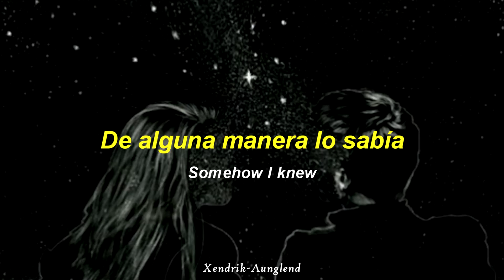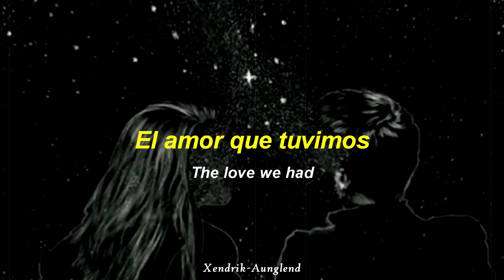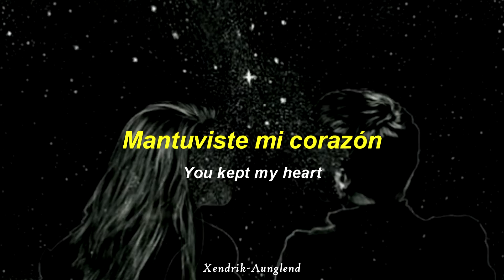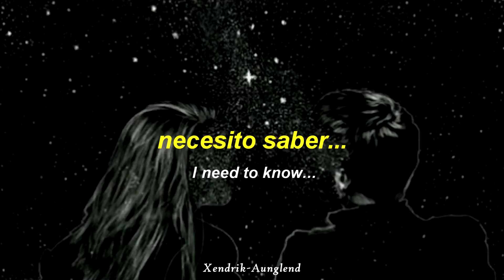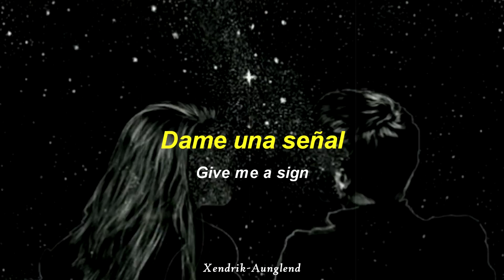Los Retros - To A Lover ; Español - Inglés | HD ᵍᶦᶠ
Artista | Los Retros
Año | ?
Álbum | ?

~†Xendrik Aunglend†~

¡Página nueva!